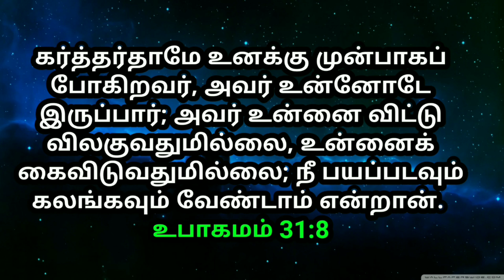உங்களுக்கான இரவு வசனம் 07/11/2021 | night today God word | night prayer | today Bible verse in Tamil